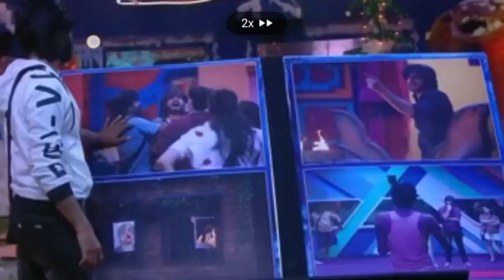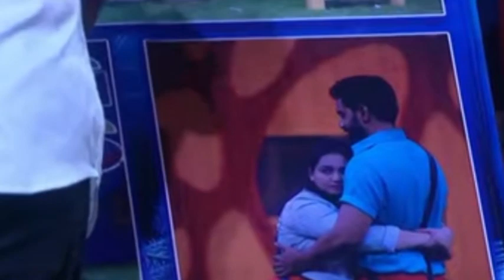Bigg Boss 7 Telugu Trolls | Day 99 Troll | Shivaji, Amardeep, Arjun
Bigg Boss 7 Telugu Trolls | Day 99 Troll | Shivaji, Amardeep, Pallavi Prshanth, అర్జున్

Bigg Boss 7 Telugu Voting Results Percentage (Week 14) Updated instantly. 1 vote per browser session permitted to get accurate results. Please visit after 1 hour to cast your vote again.

Studybizz.com
Bigg Boss 7 Telugu Voting Results Percentage (Week 14)
Position Contestant Missed Call Number